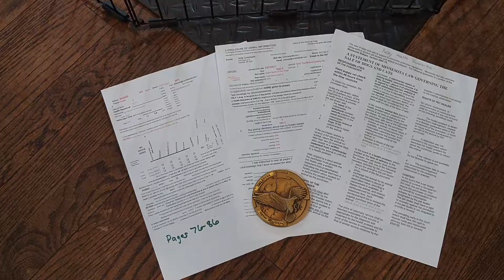demi06062018m1m2f3 on 8 4 2018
1/2 shih tzu & 1/2 bichon
born 6 6 2018
demi m1 m2 are SOLD
demi f3 is SOLD
m=male f=female
mother 7# father 11#
range 7-13#
8 weeks on 8/4
9 weeks pickup 8/11
non-shed hypo-allergic
8   weeks